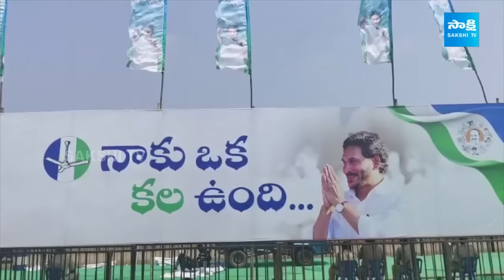Noori Fathima About CM Jagan Medarametla Siddham Meeting | TDP Vs YSRCP | AP Elections 2024@SakshiTV